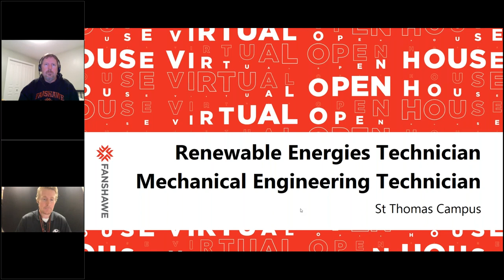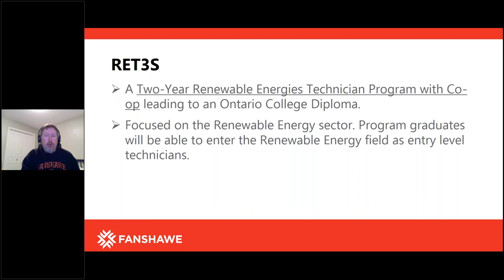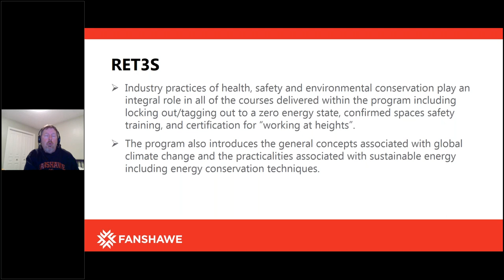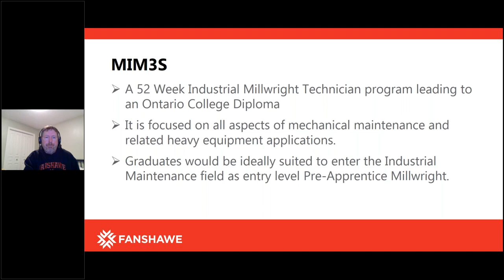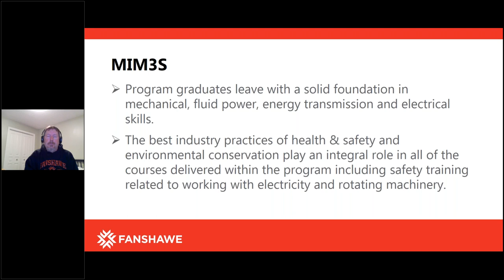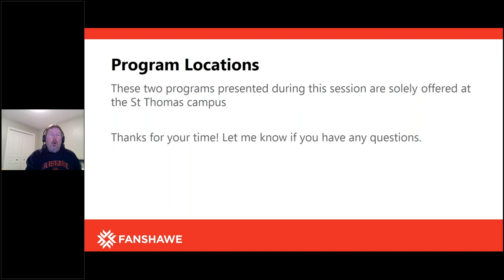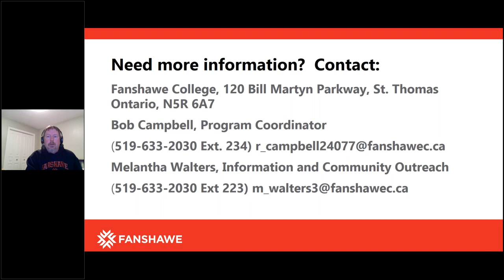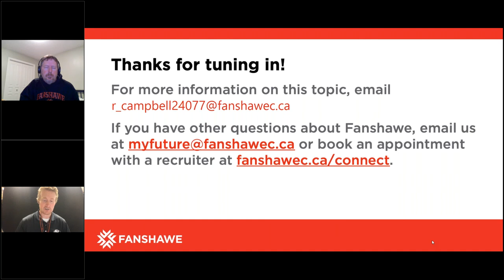Renewable Energies and Mechanical Engineering Technician (St. Thomas)